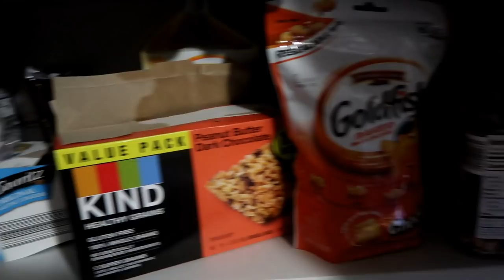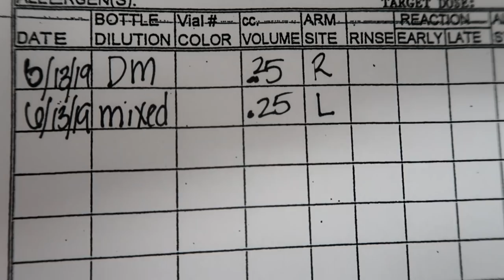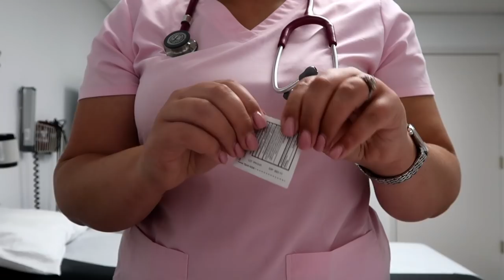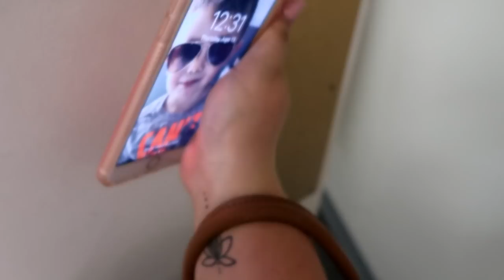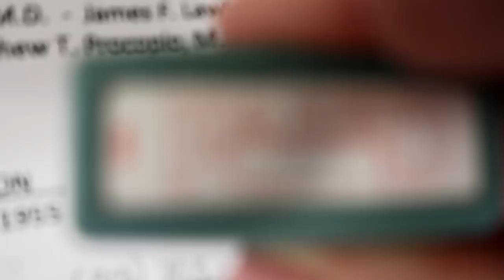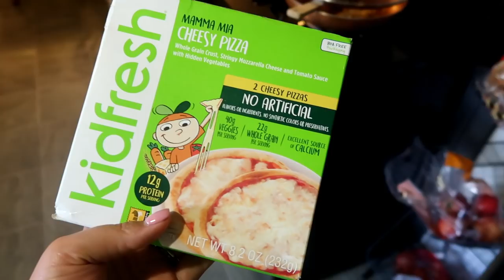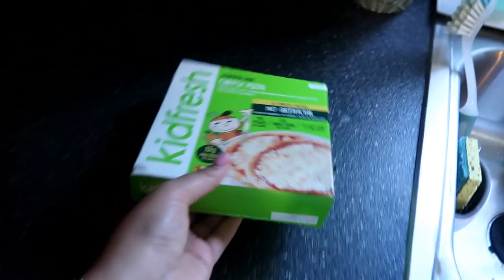WHAT IT'S LIKE TO BE AN OFFICE NURSE 101|DAY IN THE LIFE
Happy Friday everyone🤗 I’m
coming at you with another nursing vlog today 💉 Hope you guys enjoy💕

Amilea ||5 years old
Isaiah ||2 years

LINKS|•|

Fossile nurse watch -Fossil Women's ES3433 Jacqueline Three-Hand Stainless Steel Watch